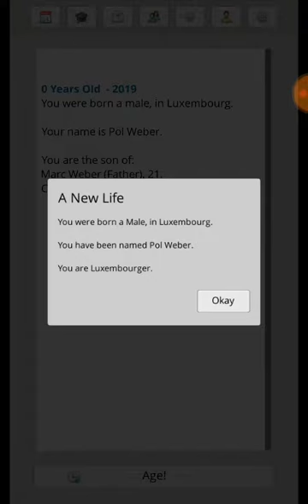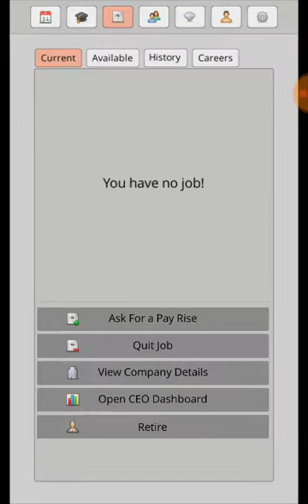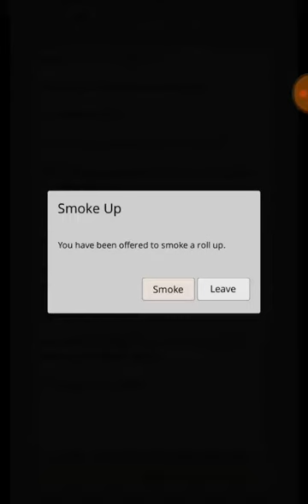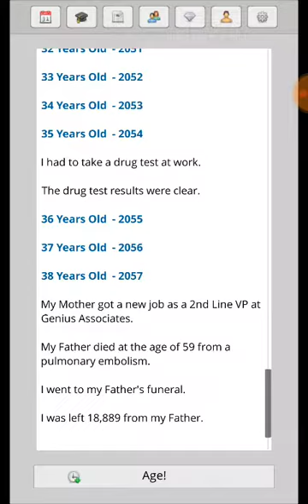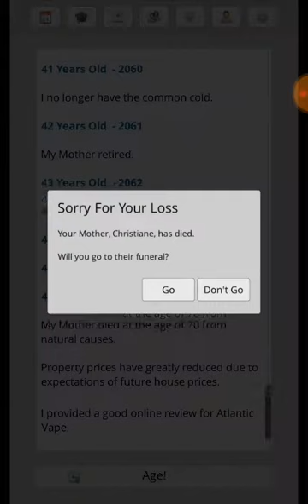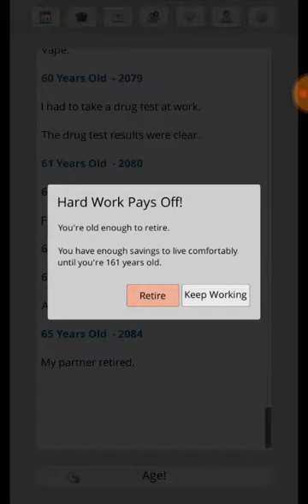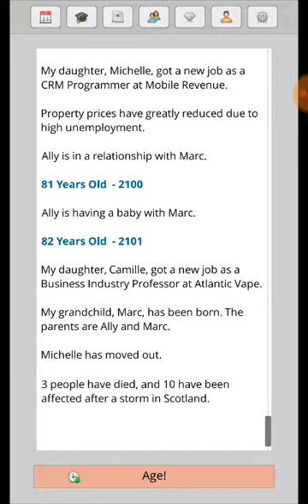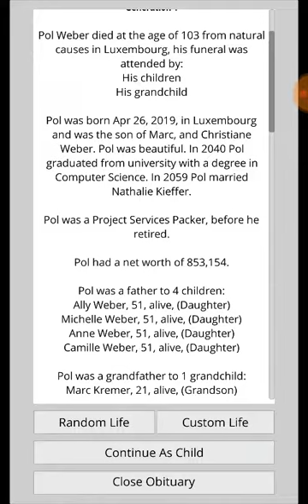My new life| Instlife #1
Helloz my rashers! This is were you can find me!
Byez!